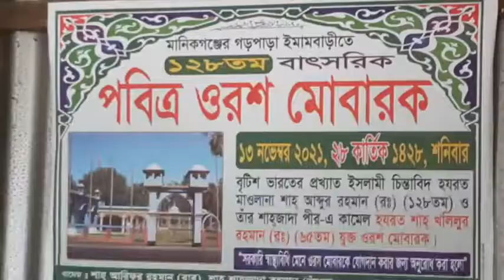পীরের ভক্ত এ রকম হওয়া চাই | Gorpara Imam Bari Shah Kolilur Rahman Pirer Voktora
পীরের ভক্ত এ রকম হওয়া চাই | Gorpara Imam Bari Shah Kolilur Rahman Pir Bari

Gorpara Imam Bari, Shah Kolilur Rahman Pir Bari, Voktora Dole Dole,